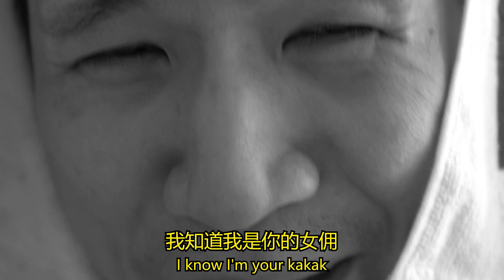如果我是女佣 IF I'M A MAID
如果我是一个kakak, 我会怎样呢?
当然是很尽责地打扫干净主人的屋子哟~
演员 Instagram: